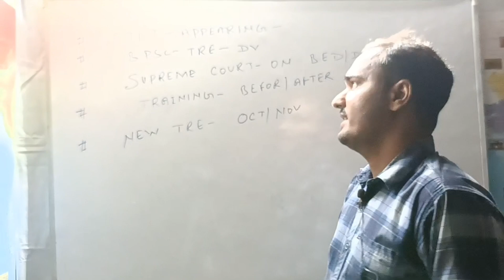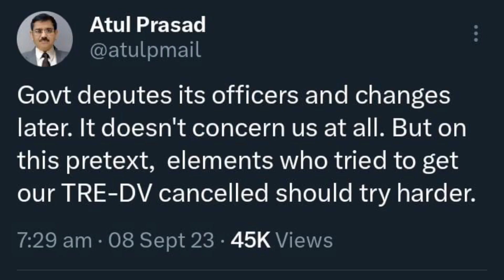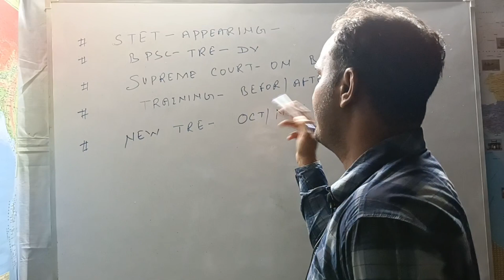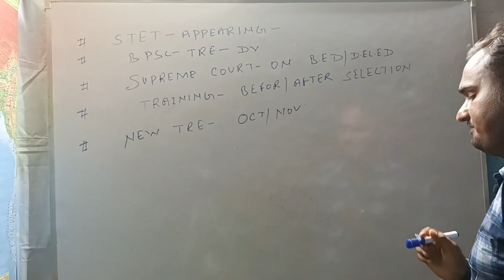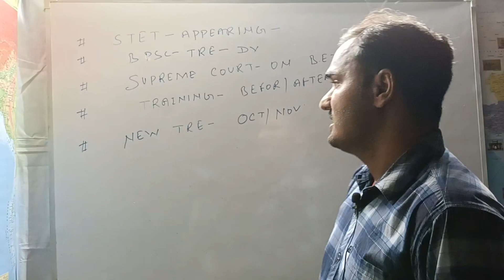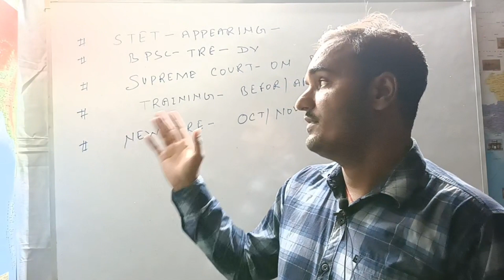क्या होगा फर्जी अभ्यर्थी का ? सभी अपडेट्स इस विडियो में